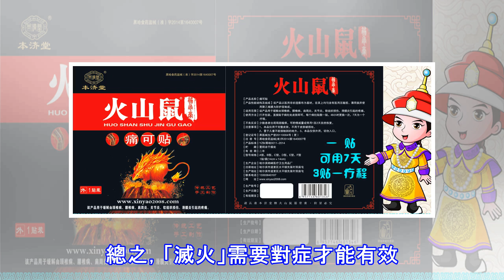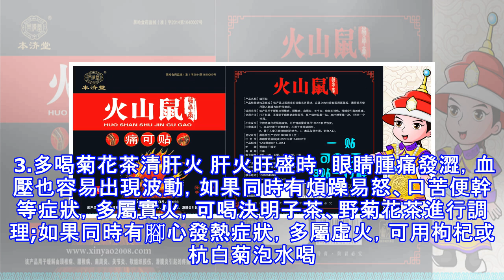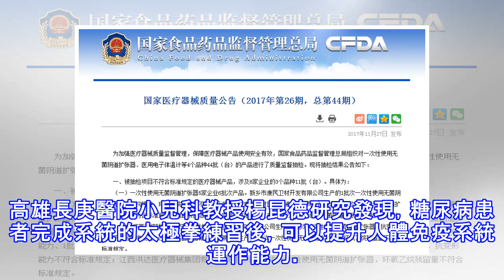又上火了？五步教你做自己的「消防員」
一到冬天就總是上火!天氣幹冷，室內暖氣很足，很多人的身體就「起火」了。嘴角起泡、嗓子幹痛，稍微吃點辛辣刺激的東西，大便幹結、便秘等各種情況就會找上門來…… 「滅火」講究對症下藥 其實從中醫角度來看，「上火分為多種，有心火、肺火、肝火和胃火等，又分實火和虛火兩類。」銀川市第一人民醫院中醫科王曉麗醫生介紹，對付虛火，只需日常飲食多加調理，症狀便可消失;對付實火則需吃藥。總之，「滅火」需要對症才能有效。 1.多吃百合滅心火 灼熱等症狀;兒童表現為多動、不安等，這些都屬於虛火。 應對心火，可以服用滋陰降火藥物之外，飲食上應多食酸棗、百合等補養心腎之品。 我們經常會說「心裡有火」，指的就是心火。心臟在中...